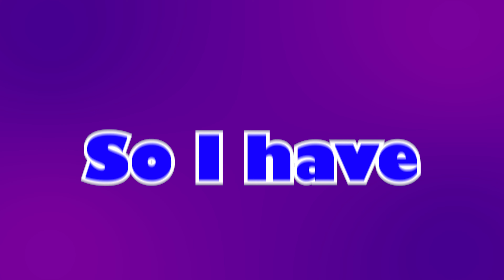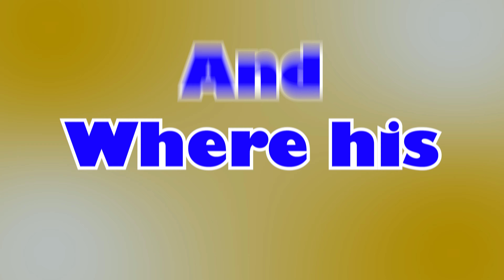What will the Fracture Live Event be like?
Timestamps
0:00 The Nothing Event!
0:11 Theory 1
0:49 Theory 1 Evidence
1:15 Theory 2
1:58 Theory 2 Evidence
2:13 don't forget to like and subscribe lol

Title: What will the Season 4 Live Event be like?